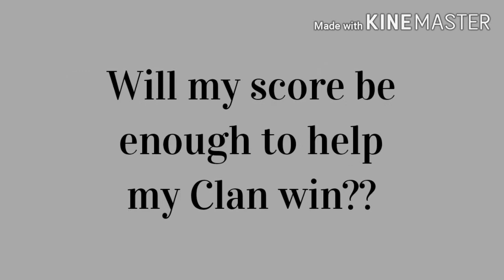ANGRY BIRDS 2 CLAN BATTLE Helping My Clan Win The Battle(Hopefully..)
Happy 63rd Birthday Malaysia!!🇲🇾